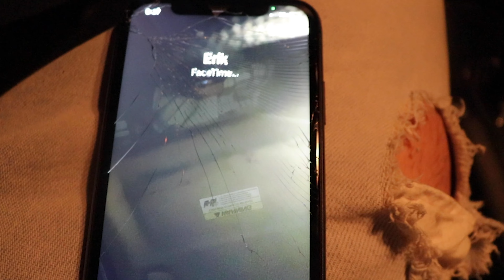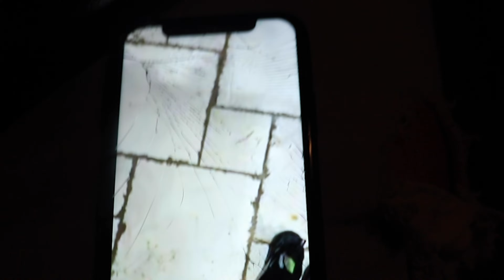car gets repoed so he gets drunk! **must watch**